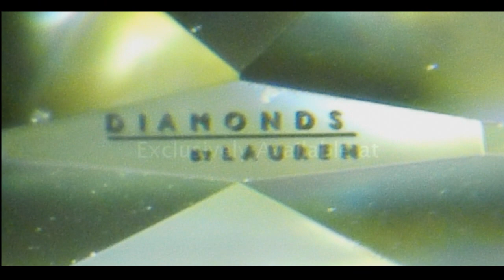Chocolate Brown Diamond Set in pink Gold shows awesome color r5432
It's amazing how much of the pink gold color the white micro pave diamond pick up.